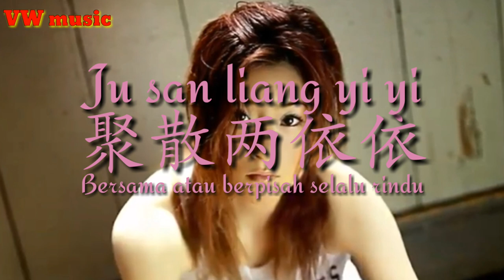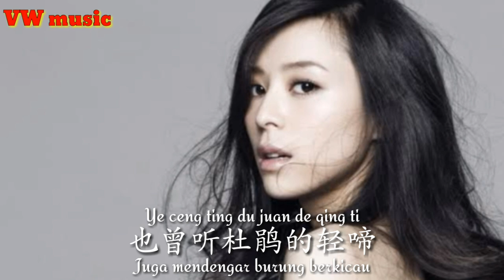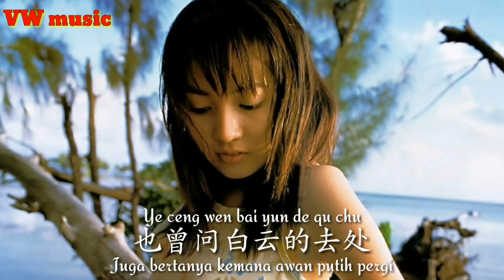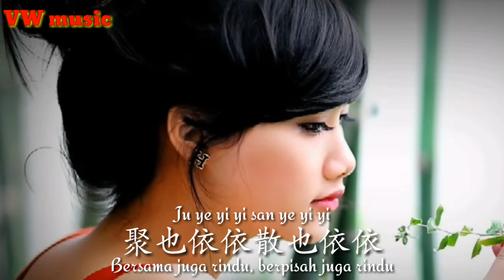聚散两依依 - Ju san liang yi yi